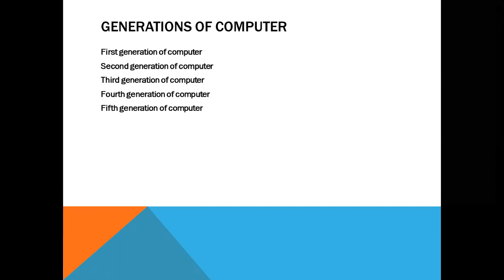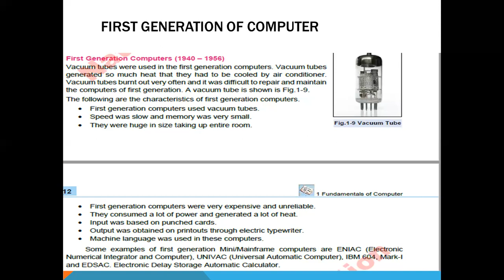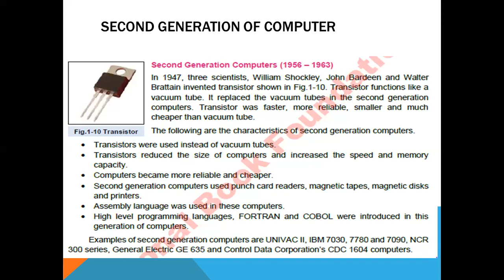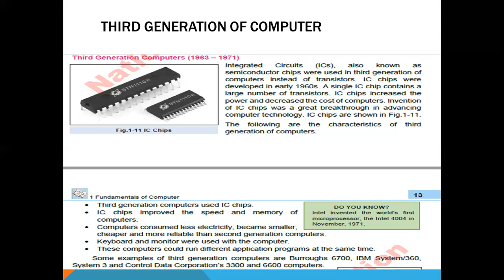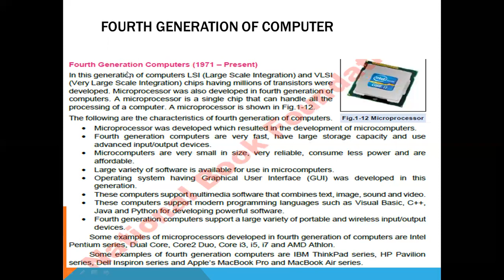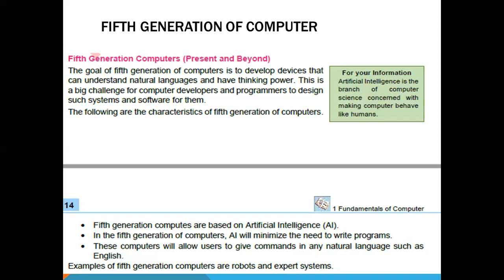Class 9th Generation of computers